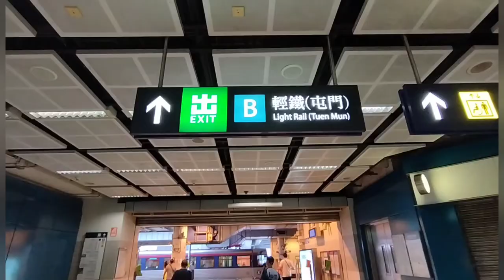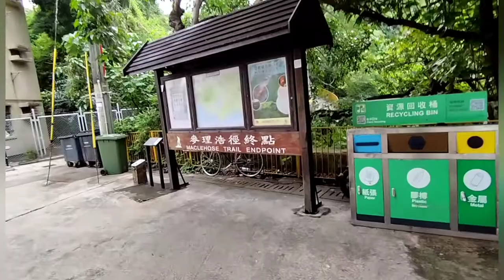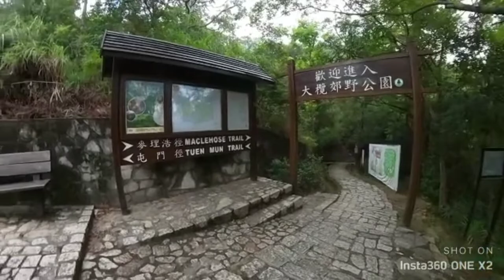TUEN MUN MACLEHOSE STAGE 10 (FULL GUIDE)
how to get there take mtr last station tuen mun. ext B watch my video full guide until the end of our hike.but this video just until the Giant  rock and back trail  we will continue to the NXT hike.